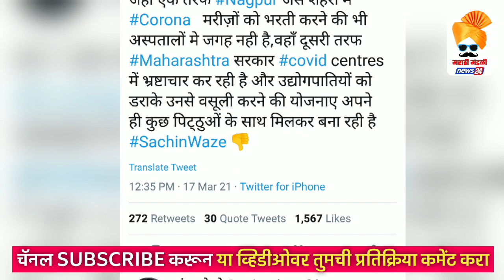व्यवहार माझे, जबाबदार वाझे..! Amruta Fadnavis on Sachin Waze Matter | Uddhav Thackeray Latest